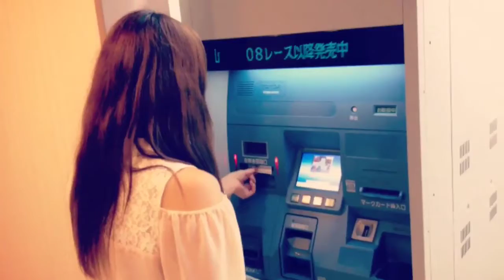5/9 ボートレース徳山×山口美人時計 【G1徳山クラウン争奪戦 タイアップ告知企画】 オフショット動画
開設60周年記念
９月11日(水)～16日(月)
G1徳山クラウン争奪戦　特設サイトはコチラ↓

山口美人時計モデル りさchanが
インタビューした女性ボートレーサー
あしむら さちか選手のブログはコチラ↓